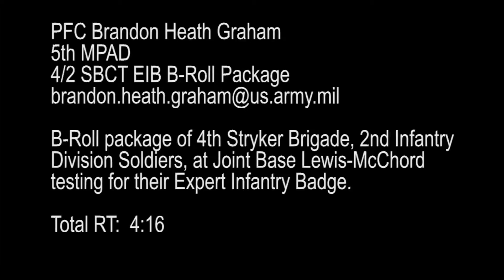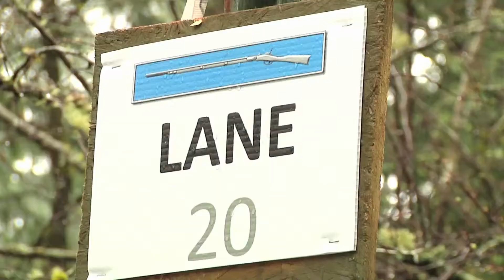Infantry Soldiers Undergo Expert Infantry Badge Testing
Footage of Infantry Soldiers from the 4th Stryker Brigade, 2nd Infantry Division at Joint Base Lewis-McChord going through lanes and their 12 mile ruck march, testing for their Expert Infantry Badge. Video by Pfc. Brandon Graham | 5th Mobile Public Affairs Detachment | Date: 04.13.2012